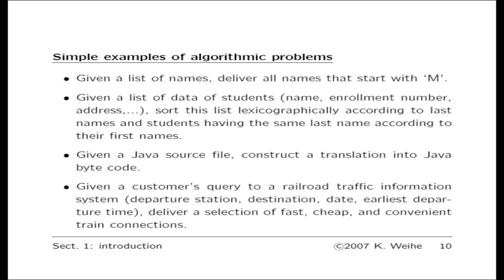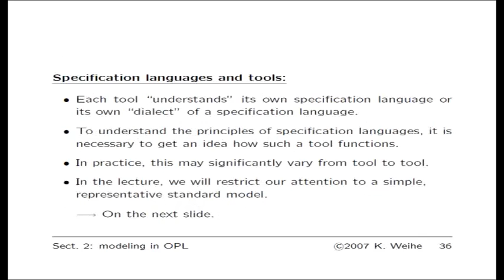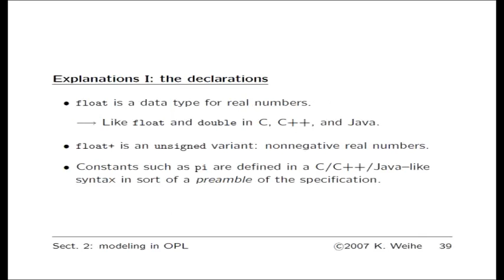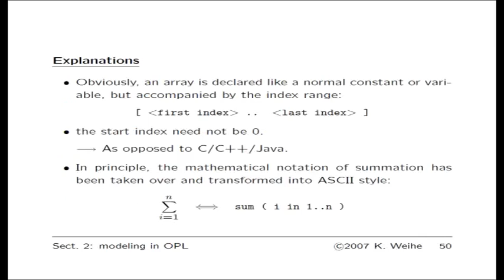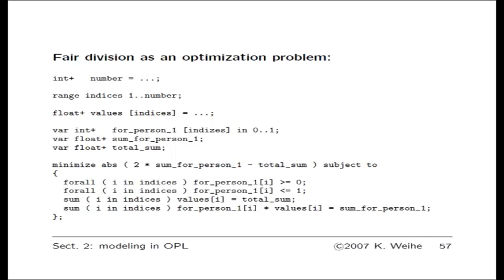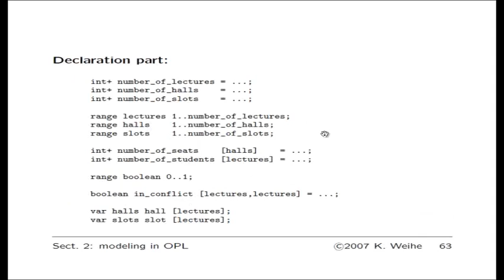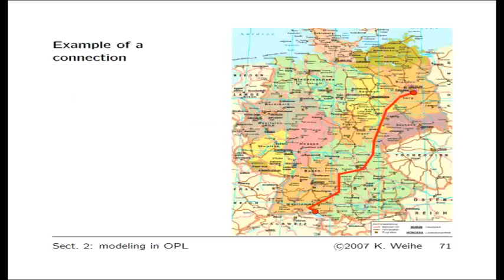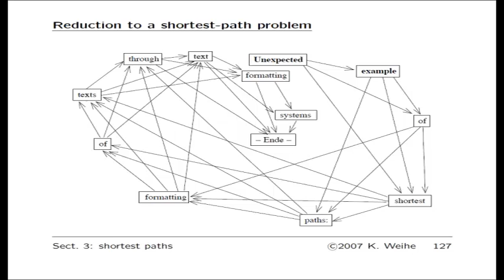Algorithmische Modellierung: Teil 1 von 12